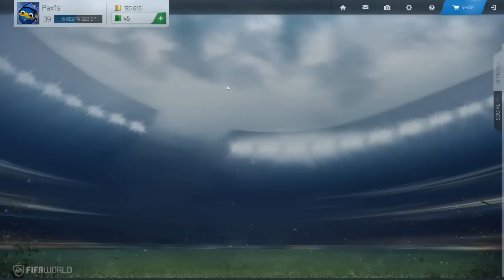Let's play FIFA WORLD S14/15 #076 - Drmic im Test - by Paxis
Viel Spaß!